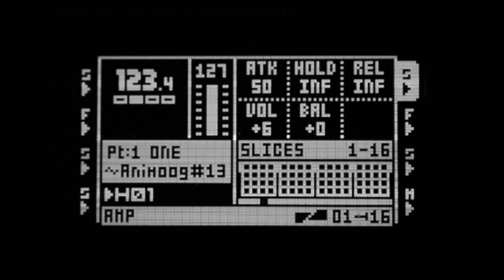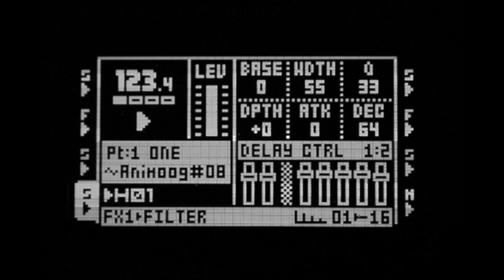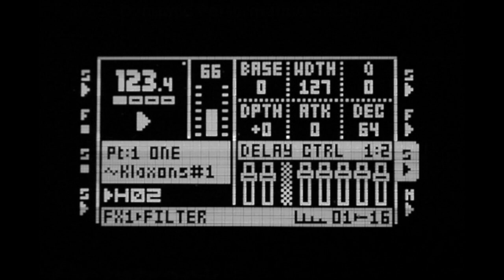Ben Blash - Brouhaha (Octatrack)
Ben Blash